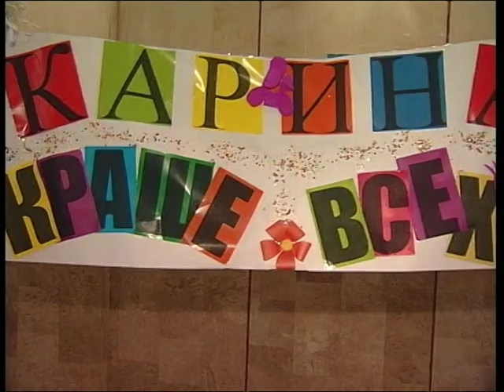Конкурс «Красавица «Запорожстали»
«Красавица «Запорожстали»